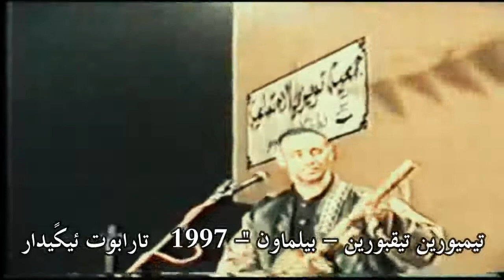تيميورين تيقبورين - بيلماون 1977 - تارابوت ئيكيدار 3 ، د ئويس ن تكاديرت براهيم ابليد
tifinagh_alphabet_song تدوين الموروث الثقافي الغنائي الامازيغي بالمساهمة في اعداد ديوان للشعر الامازيغي مسموع ومقروء
" تيغري س ؤسفلد د ئزري غ ؤمارك ئدّرن "
اتمنى ان يكون هذا العمل مساهمة بناءة في النهوض بالثقافة الامازيغية وان يكون جسرا بين ماضينا الثري وحاضرنا الواعد ومستقبلنا المشرق ..
مع شكري الجزيل لكل من شجعني وساعدني معنويا في انجاز هذه المهمة النبيلة.
تانميرت ئي ئمدوكال د ئمغناسن د ئنغماسن
# ئويز د ؤمارك ئتوستاين ن رايس محمد امراكشي غ ليداعا نتمازيغت د عبد الله الطالب على د مبارك اقديم